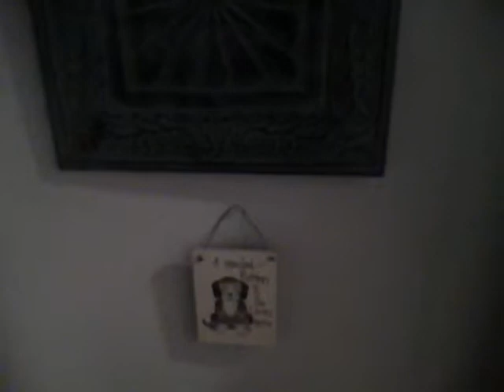peter pan sleeping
12 year old basset- beagle mix just doing his thing, sleeeping